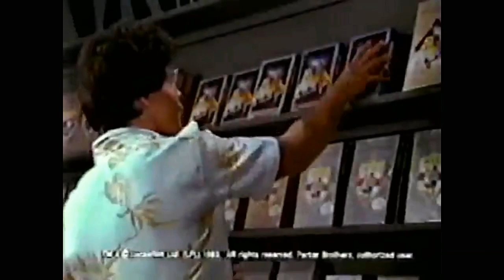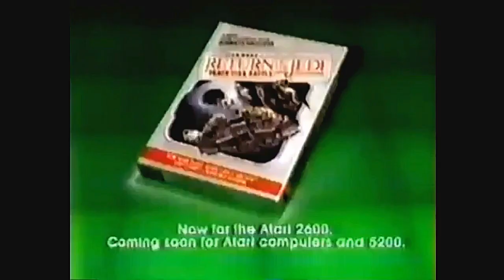Star Wars Empire Strikes Back Return of the Jedi Video Game Commercial Retro Toys and Cartoons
Star Wars Empire Strikes Back Return of the Jedi Video Game Commercial
thetoysthatmadeus The Toys That Made Us Digitally Enhanced Audio and Picture